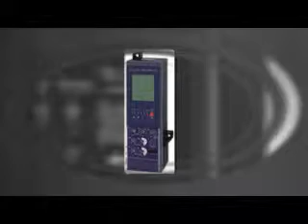MOTOR GIẢM TỐC HITACHI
MÁY THỔI KHÍ HITACHI G Series
Blower G Series

Chi tiết kỹ thuật các dòng sản phẩm máy thổi khí G Series từ nhà sản xuất Hitachi xuất xứ Japan được chia làm 2 loại khác nhau 1 pha và 3 pha

 Loại 3 pha

Model:
VB-001S-G

ĐC: 455 Xô Viết Nghệ Tĩnh, P.26, Q.Bình Thạnh
ĐT: 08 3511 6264 – 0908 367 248